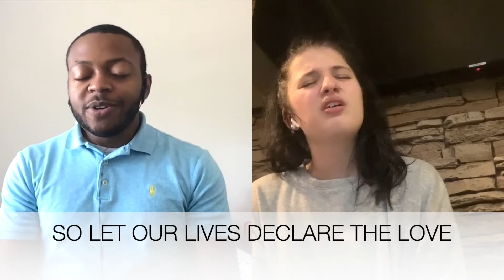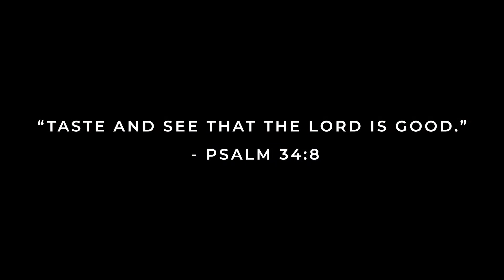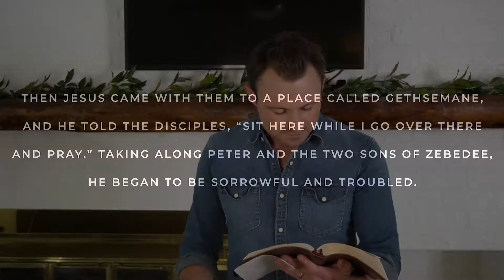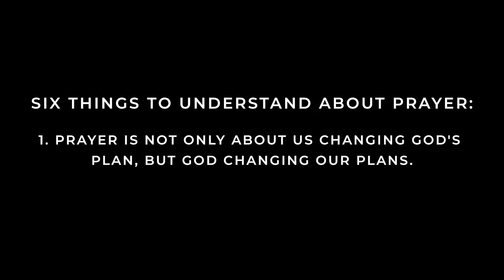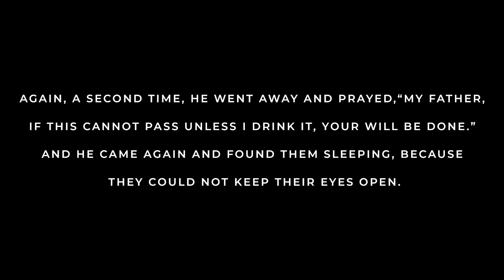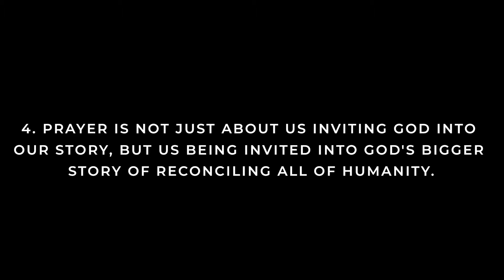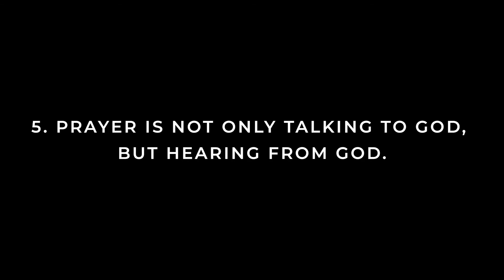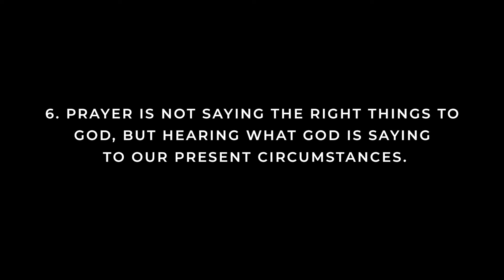Bright City May 24th Service